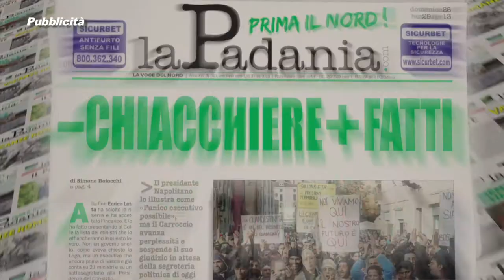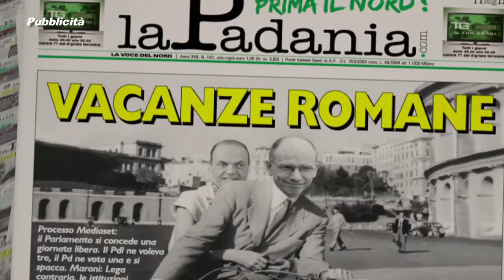PRIMA IL NORD - PUNTATA 047 - CASO CANCELLIERI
PRIMA IL NORD - PUNTATA 047 - CASO CANCELLIERI -- LIGRESTI: IN QUALUNQUE ALTRO PAESE IL MINISTRO SI SAREBBE DIMESSO - DEPUTATI E SENATORI DELLA LEGA NORD